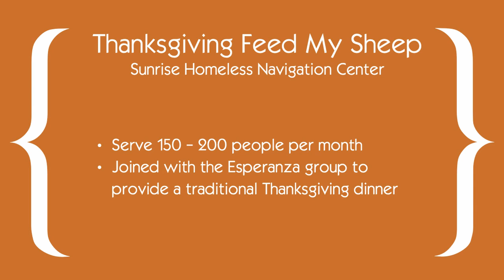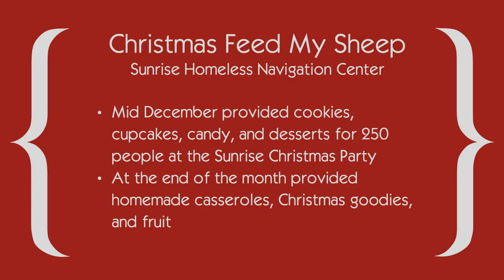Feasts of Caring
A celebration of all of the meals we provided over the holidays.